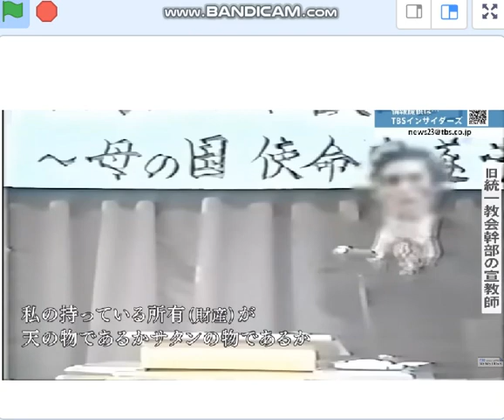母の国使命完遂献金 → 井上義行先生シック（食口）へ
統一教会のありがたい献金。全力を尽くして自民盗を応援することが統一教会の成功に繋がります。